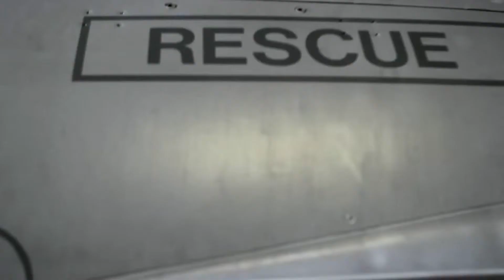Fighter Planes - Modern: F16 (takeoff)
Fighter Planes - F16 takeoff (USA Modern)

Check out this impressive takeoff shot of the General Dynamics F16 Fighting Falcon.

You will see a short but detailed compilation of shots from a F16 making a takeoff.

The F16 is a well known US mutli-role fighter it has:

- fourth generation jet fighter technology
- Engine  Pratt & Whitney F100
- Top speed above Mach 2
- Max trust lbf 23,000 (early versions), block 60 even lbf 32,500
- F16 A & B models AN/APG-66 fire-control radar
- F16 E & F models AN/APG-80 AESA radar